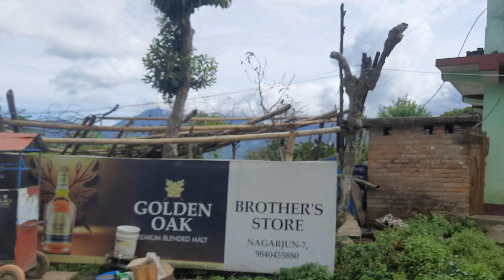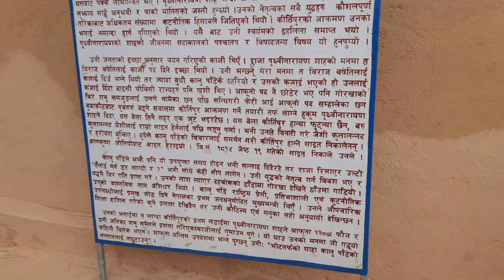काजी कालू पाँडे समाधी स्थान । एक बिर योद्धा ।दहचोक को डाडा ।near to kathmandu @No knowledge dangdung